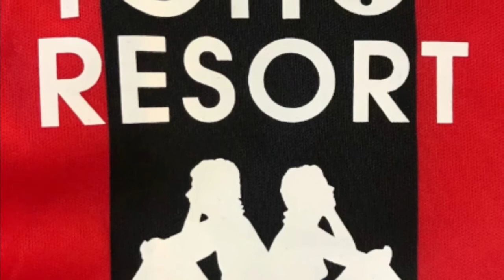2020-21 Hokkaido Consadole Sapporo Home Cheap Soccer Jerseys Shirt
Hokkaido Consadole Sapporo is a Japanese professional football club, which plays in the J1 League.